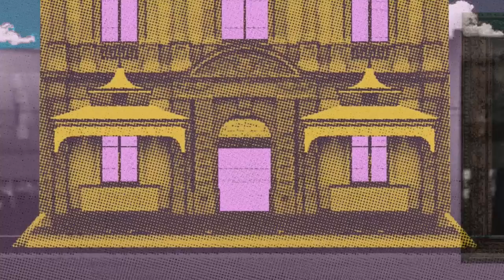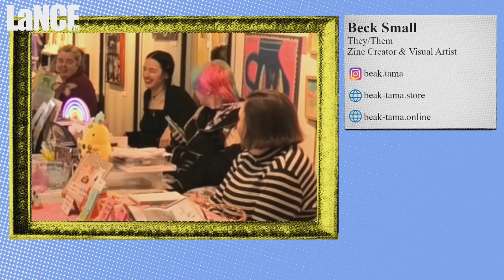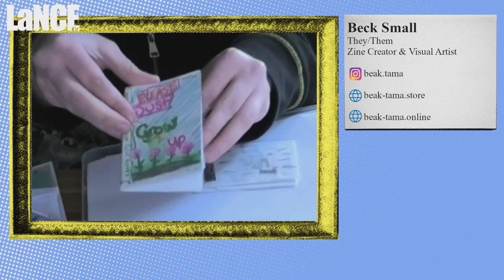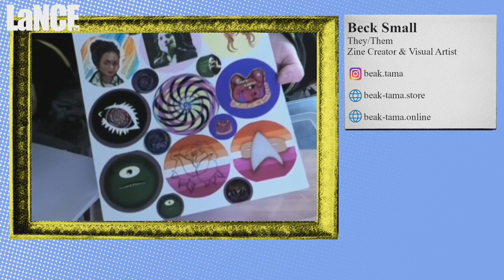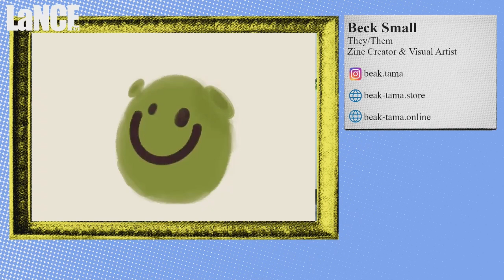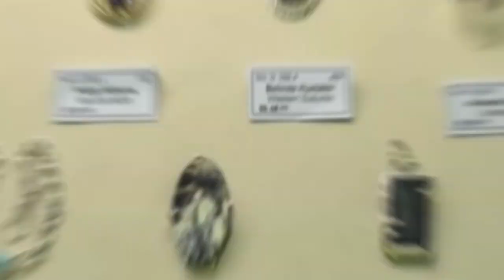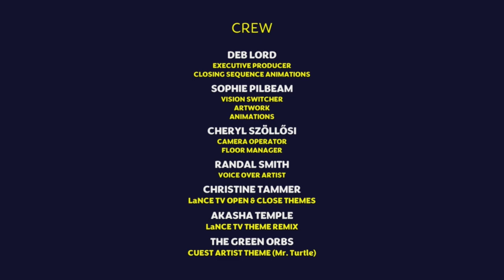Zac Eaton (25 October, 2024)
Zac Eaton (he/him) is a Registered Nurse and co-founder of Family Ties Home Healthcare. Zac holds a Bachelor of Nursing/Bachelor of Paramedicine, and Graduate Diploma in Clinical Nursing with a specialization in Gerontological Nursing. He entered the nursing profession by completing a specialized aged care graduate transition program at Grampians Health in Ballarat. Zac worked throughout multiple residential aged care sites in Ballarat before accepting a job in Maryborough as an Associate Nurse Unit Manager. Zac started Family Ties Home Healthcare in February 2024 in response to what he and his business partner saw as an aged and disability care market filled with providers who over promise and under deliver. Zac is passionate about providing person-centred, individualized and purposeful care to his clients, and enabling creative solutions to issues within the industry. 🧑‍⚕️
Dr. Sophie takes us to meet with Zine creator, Hobbist, and aspiring VTuber - Beak this week on LaNCE TV Artists Corner! 📜
if you’re curious about what’s happening across the great state of Victoria you can find out on All Over the Shop! 🛴
...and a BIG LaNCE TV announcement, not to be missed! 😲
LaNCE TV – Multi Award winning television 🛎🛎🛎
Tune in tonight from 9pm on C31 and Facebook live. 📺
*LaNCE TV is produced with the assistance of the Department of Communications and the Arts via the Community Broadcasting Foundation 💙 and is proudly supported by Aussie Broadband 💚